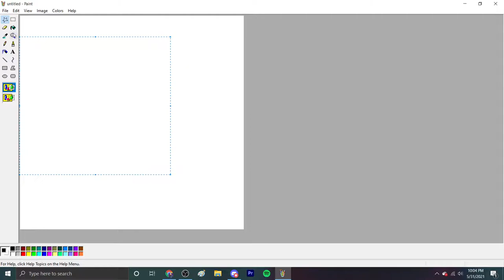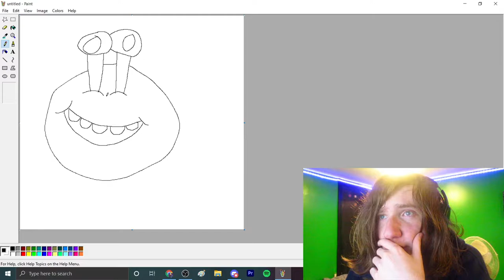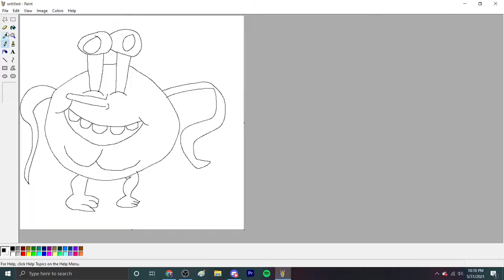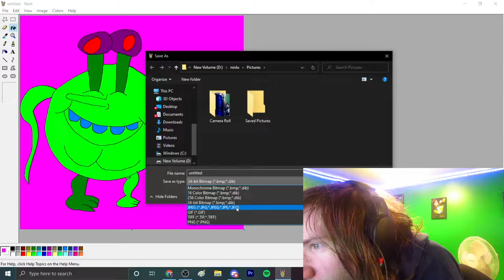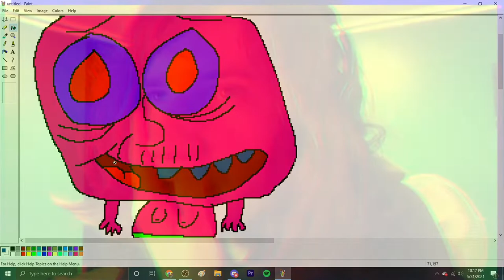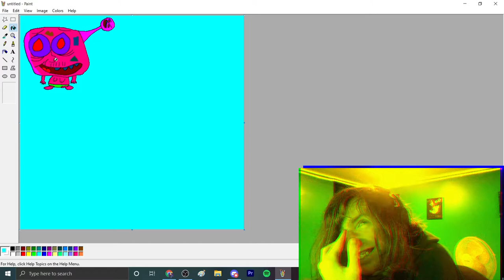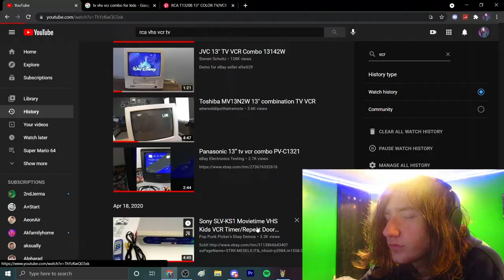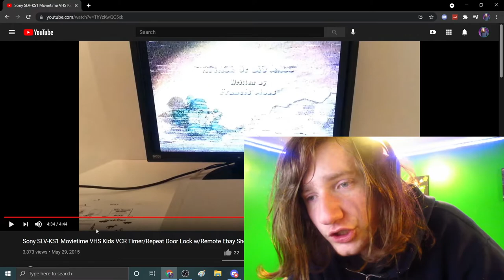The World of Windows XP's MS Paint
uhhh yo, this one was a simple idea, just another drawing video with a bit of a twist i suppose. Hope you guys like it :()